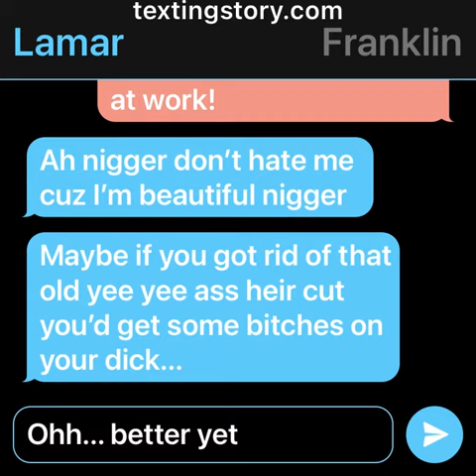Lamar roasts Franklin but it’s text story.